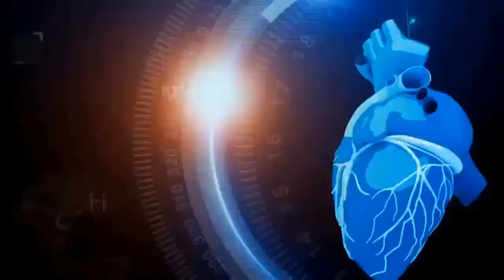শিশুর সর্দি-কাশি হলে করণীয় - What to do if your child has a cold or cough - Dr. Alamgir Mati